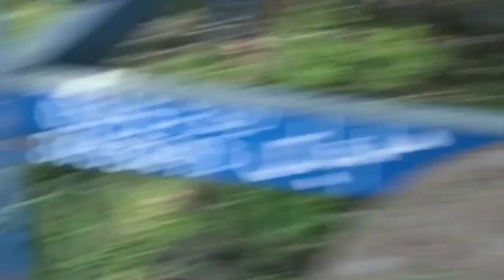How open the solar triple (A Global Time) video for all aunt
Solar traoole system open